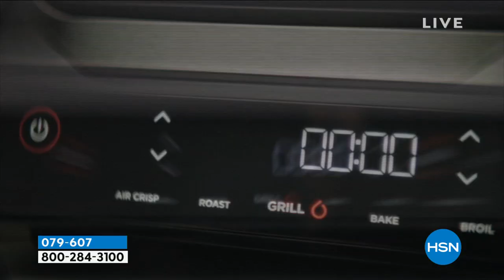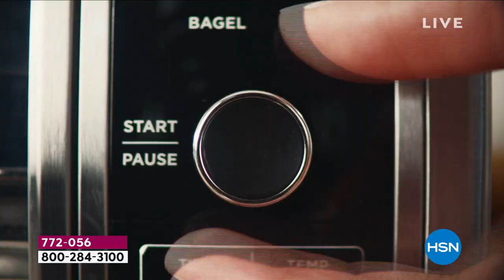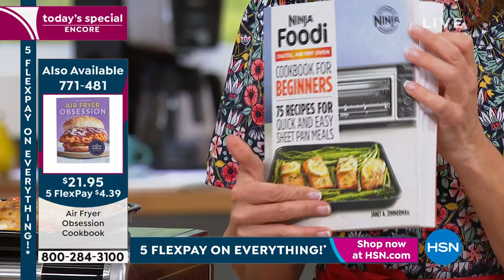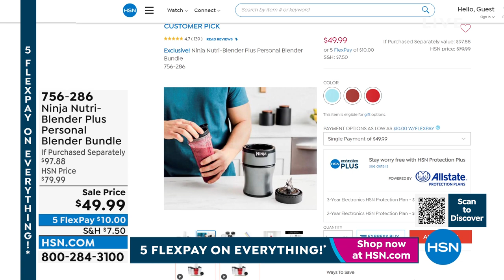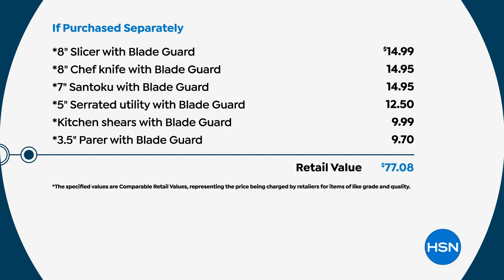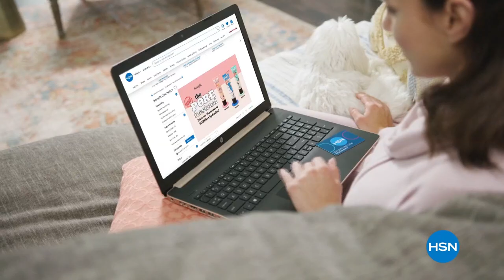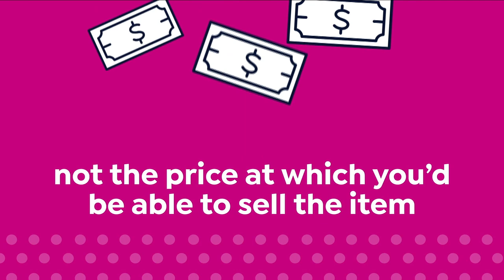HSN | Kitchen Essentials featuring Ninja 02.06.2022 - 11 PM